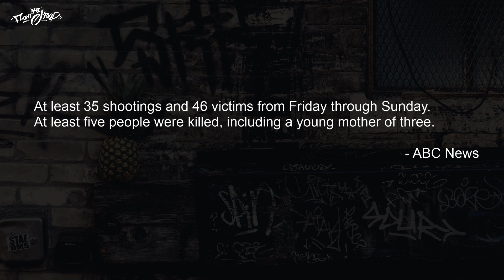Nas calls for a Cease Fire in Queensbridge and gets very emotional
Nas shows his vulnerable side as he reflects on the gun violence in his hometown projects of Queensbridge. Nas release his 13th studio album Kings Disease on Friday, August 21st.